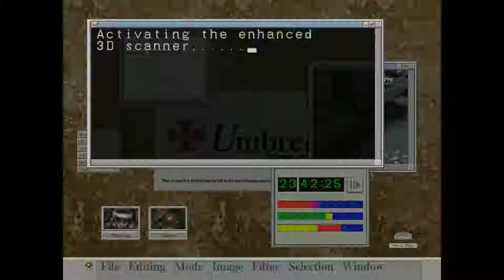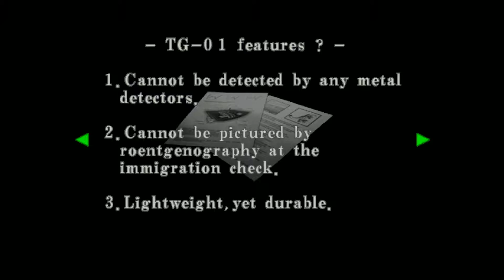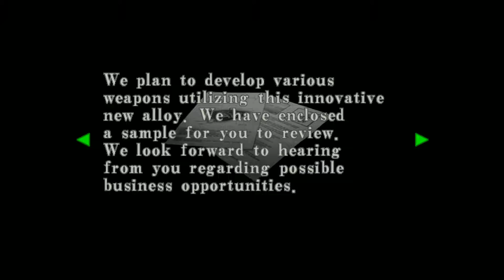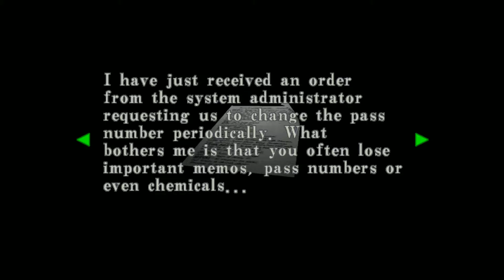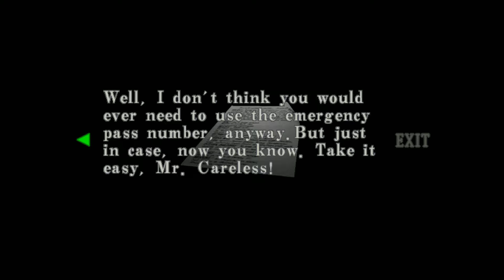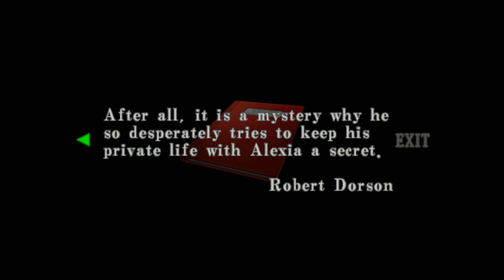Resident Evil Code Veronica - Dreamcast - Disk 1 - Part 02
Let's play some Resident Evil Code Veronica from Sega Dreamcast.